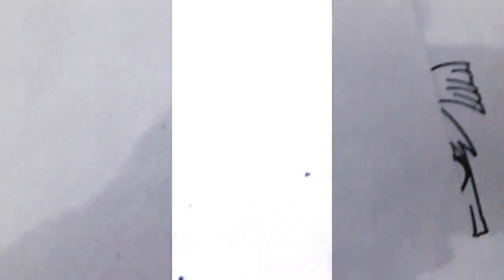Deios Dibuja a LOLA UF THE LOUD HOUSE asi